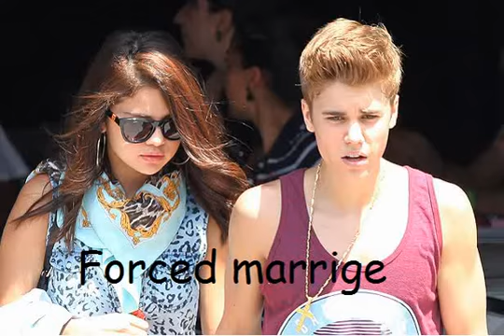Forced Marrige Ep.19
Justin: lets go [says nervously]
Selena: ok [smiles
Justin: [walks with her to his car]

[at the date]

Justin: [covers her eyes with a blind fold]
Selena: justin you know i hate surprises
Justin: [goes behind her and wraps his arms around her waist and starts leading her to the place]
Selena: can i take the blind fold off now?
Justin: yep [takes it off]
Selena: OH MY GOSH JUSTIN

Justin: i know its a little to much bu...
Selena: [cuts him off by kissing him]
Justin: [kisses back]
Selena: [pulls away] I Love it
Justin: and i love you
Selena: awwh i love you too
Justin: [grabs her hand] lets go ma lady
Selena: [smiles] [walks with him to the setup]

[waiters come and put the food down]

Selena: a chicken burger i like it
Justin: well i know you like chicken and burgers so i put them together
Selena: oh please i like any junk food
Justin: and thats one of the things i love about yo
Selena: your best quity is your eyes, i mean any girl can fall for you with those
Justin: to bad these eyes are set on only one girl
Selena: [smiles]
Justin: [stands up and walks over to her side and sits next to her] and your best qulity is these very kissable cheeks [kisses her cheek repeatly]
Selena: [laughs] justin stop
Justin: [stops and looks in her eyes] i also love you "pretty brown eyes" [oh yeah song refrence] [kisses her passionatly]
Selena: [kisses back passionatly]
Justin: [pulls away] Selena i want you to marry me
Selena: W-What?
Justin: [pulls out the ring and gets on one knee] when i first met you i knew you were special selena i loved everything about and i cant live a day without you please marry me?